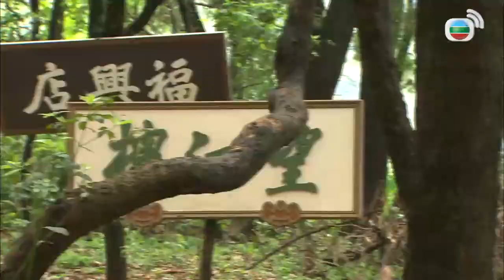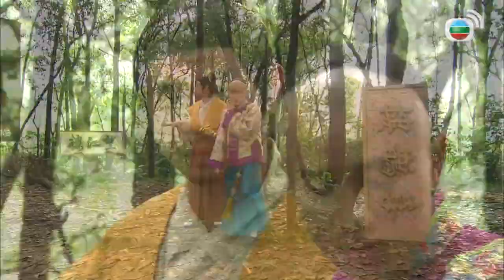Đôi Đũa Mạ Vàng cắt tập 21-1 - Thiên Bảo cả gan tự thử ăn cá nóc?